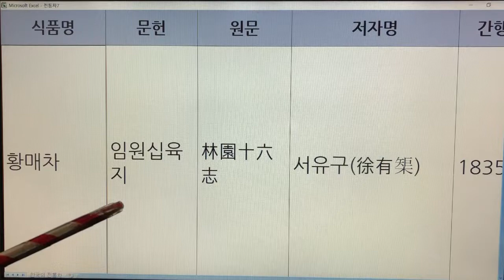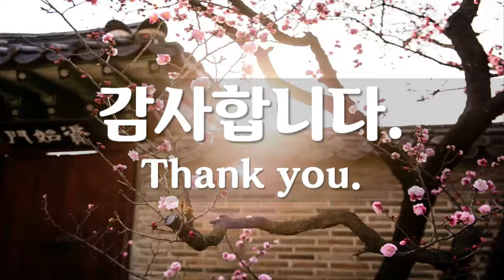한국 전통차(Korea Traditional Tea) - 41. 황매차 : 문헌 1개(임원십육지)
기록 - 1개
황매차 - 임원십육지